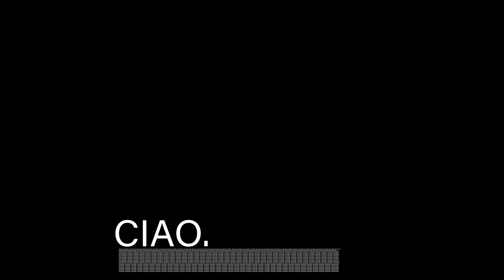Black Mamba Feat. Xema Fuentes & Imperio Nita & El Xingo - Bye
CIAO. es nuestro ultimo trabajo un álbum de 7 tracks, es nuestra manera de deciros hasta luego,
ya que black mamba desaparece tras este ultimo álbum.

Nos hemos esforzado en sacar este ultimo trabajo, junto con los artistas amigos que mas respetamos
queremos agradecer uno a uno el esfuerzo por estar en esta despedida junto a nosotros.

Y no nos queríamos ir sin nombrar a esa gente que nos ha apoyado, 1 millón de gracias, por vosotros hemos hecho este ultimo trabajo.

Sherry Fino, 2020.

Gracias.